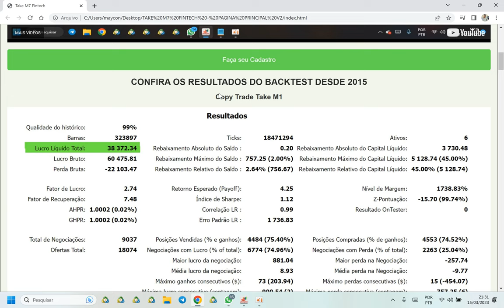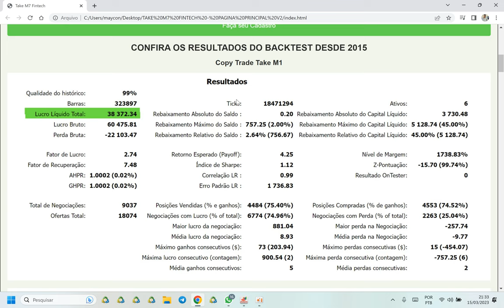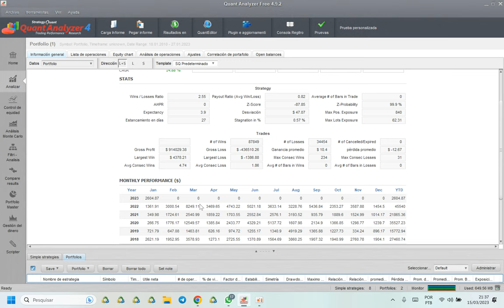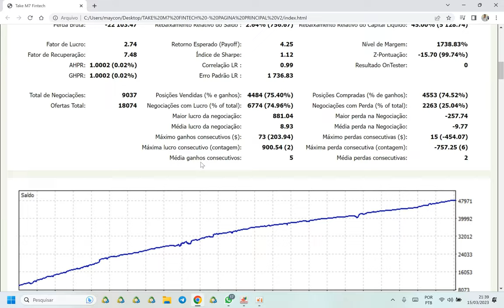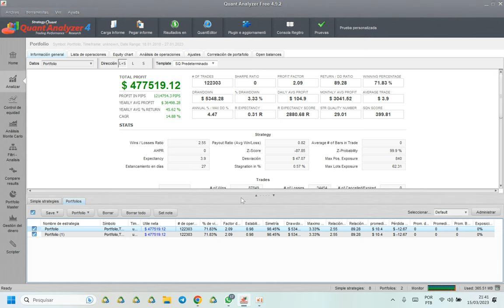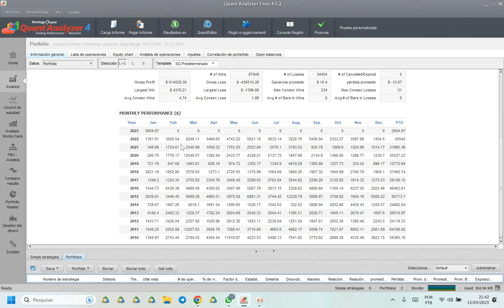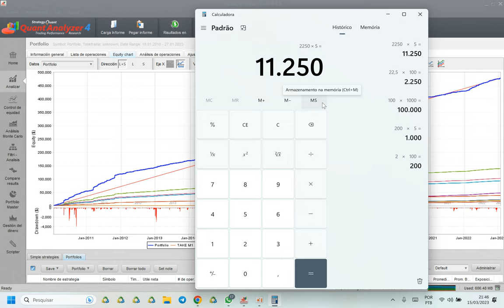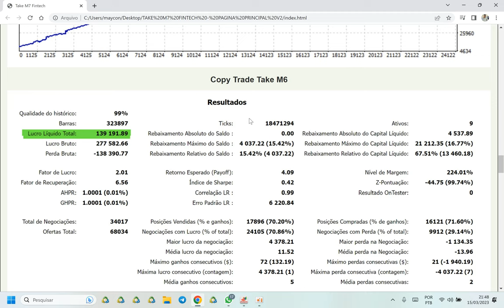COMO FUNCIONA O COPY TRADE TAKE M7